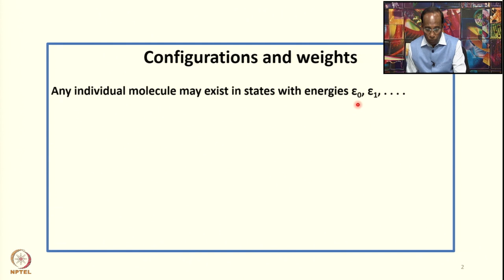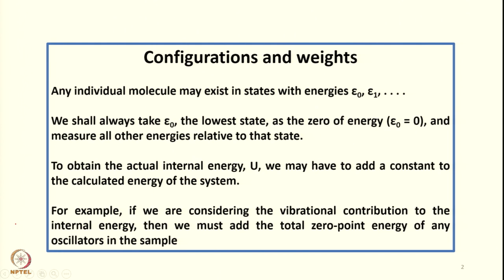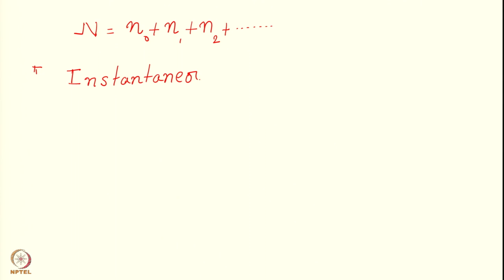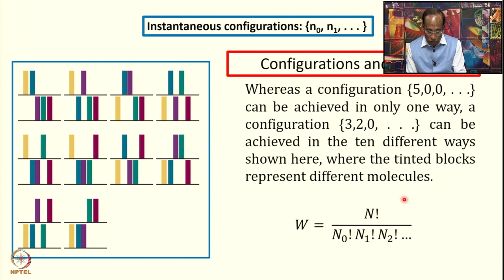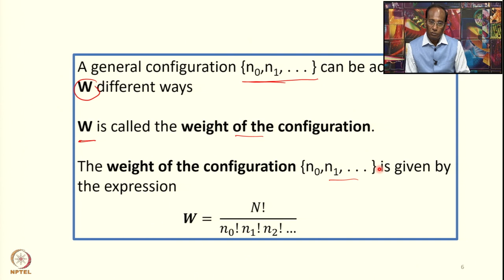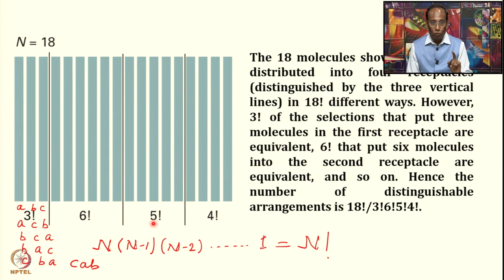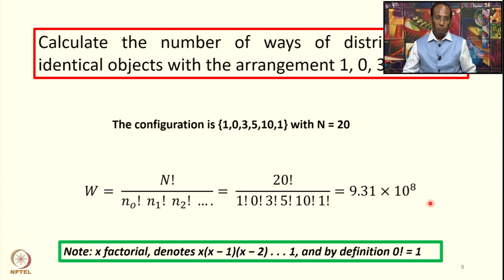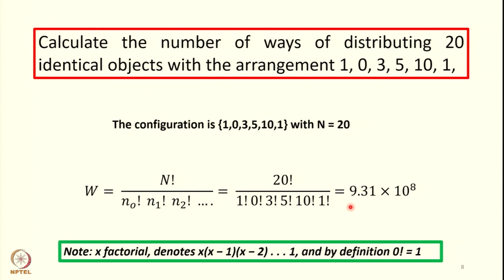Week 1: Lecture 2: Configuration and Weights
Lecture 2: Configuration and Weights